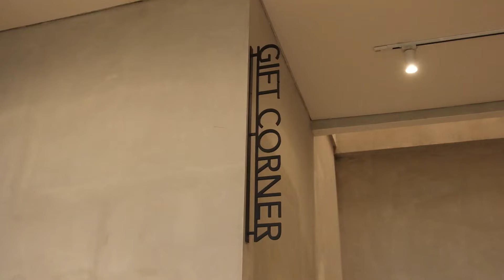KANA Experience Center; Bekasi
Selamat datang di KANA Bekasi!

Sebuah konsep toko yang menghadirkan pengalaman berbelanja dengan nyaman seperti nyamannya di rumah sendiri. Semua koleksi produk KANA adalah bagian dari karya seni Indonesia.